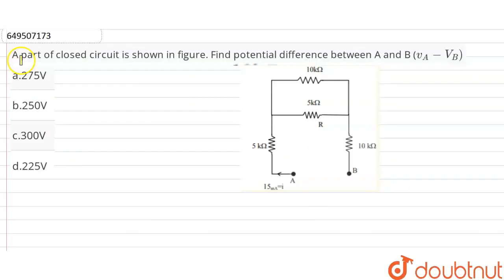A part of closed circuit is shown in figure. Find potential difference between A and B (V_A-V_B)...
Class: 12
Subject: PHYSICS
Chapter: JEE MAIN 2022
Board:IIT JEE

👉 Have Any Query? Ask Us.